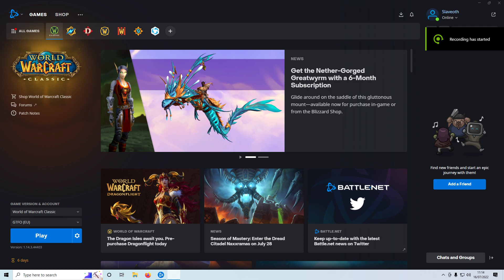Hardcore WoW Orc Hunter 20-23 - SoM World of Warcraft with Soul of Iron buff